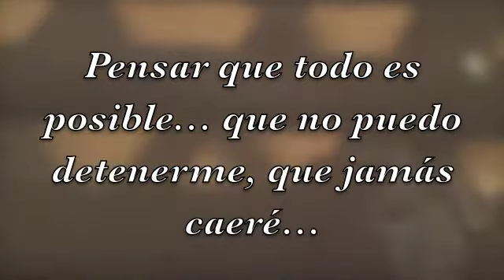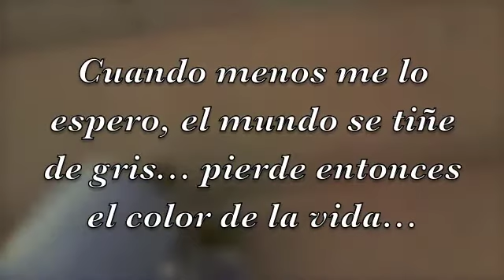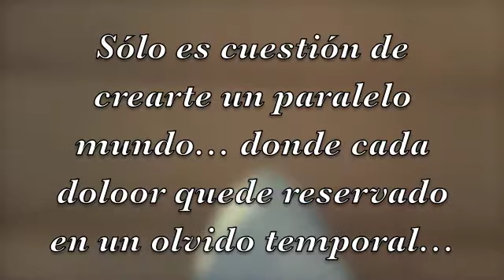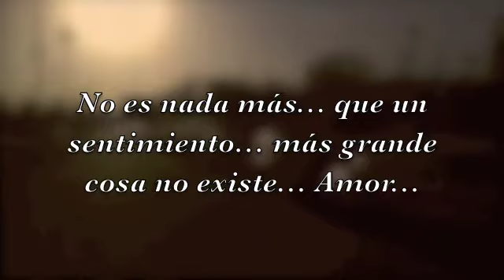Escaleras...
"Cuando más lo piensas... más debes continuar, escaleras arriba o escaleras abajo... son pasos adelante que das..."